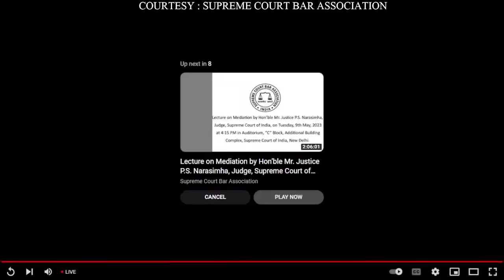Farewell Function for Justices KM Joseph, Ajay Rastogi, and V Ramasubramanian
Title: Farewell Function for Justices KM Joseph, Ajay Rastogi, and V Ramasubramanian